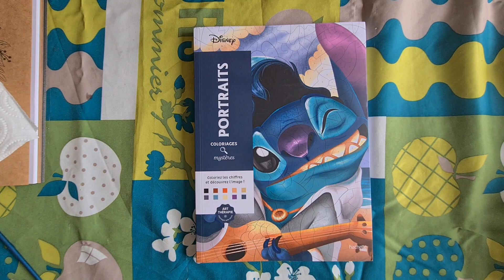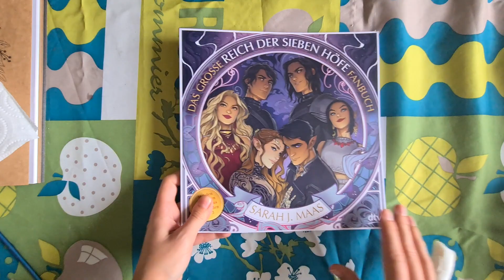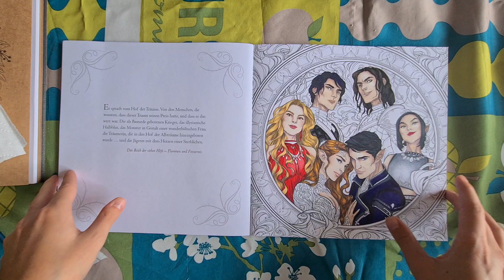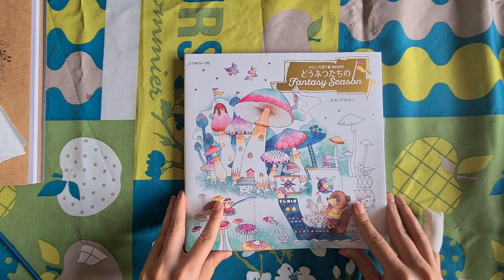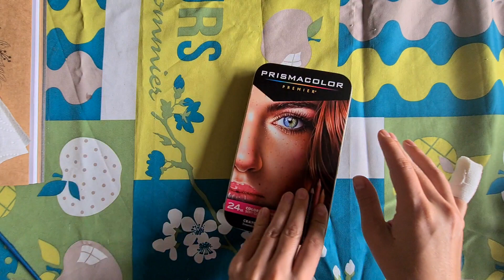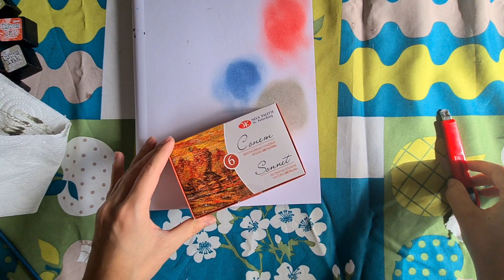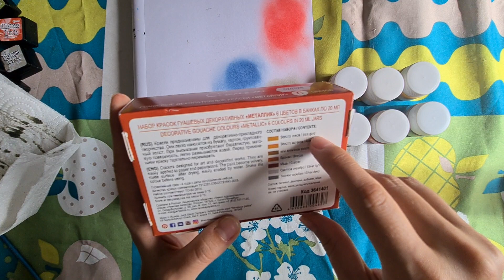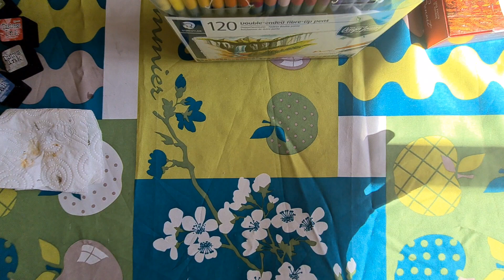haul coloriage août et septembre 2020